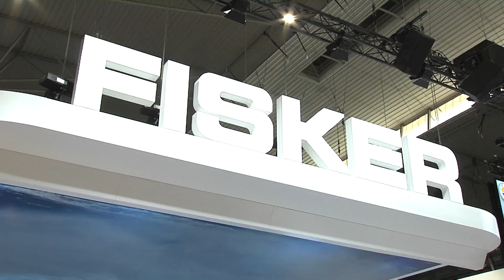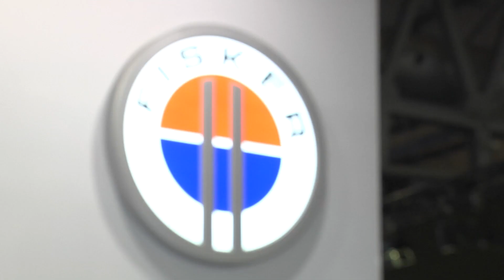Fisker Ocean at MWC 2022 Barcelona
Fisker Inc., creator of the world's most sustainable electric vehicles and advanced mobility solutions, today debuted its Fisker Ocean all-electric SUV to the European market at Mobile World Congress in Barcelona.

The five-passenger Fisker Ocean Sport features a range of 275 miles (WLTP estimate) with a starting price of £34,990 in the UK (incl. VAT, excluding subsidies). The top trim Fisker Ocean Extreme travels 390 miles (WLTP estimate) on a single charge with dual-motor AWD, three driving modes and a host of first-to-market safety features.